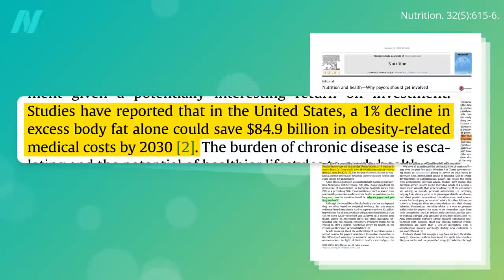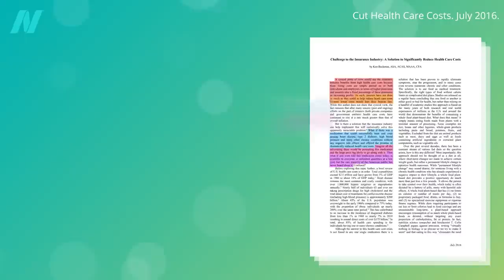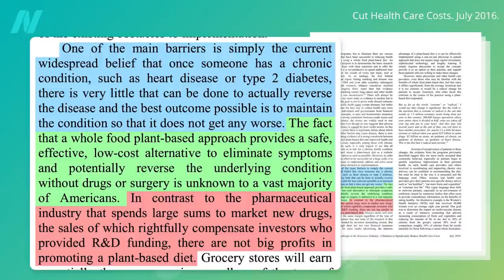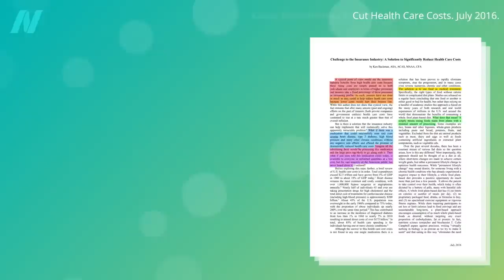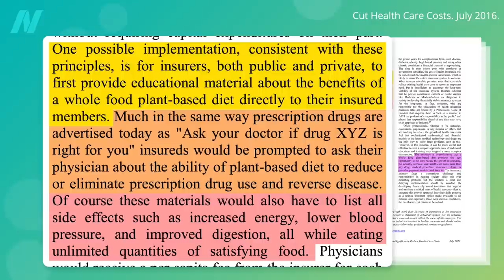Why Don’t Health Insurers Encourage Healthier Eating?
Why don’t more big payors in health care embrace plant-based eating for disease prevention?

For health in the workplace, check out A Workplace Wellness Program That Works

Have a question about this video? and someone on the NutritionFacts.org team will try to answer it.

Want to get a list of links to all the scientific sources used in this video? You’ll also find a transcript and acknowledgements for the video, my blog and speaking tour schedule, and an easy way to search (by translated language even) through our videos spanning more than 2,000 health topics.